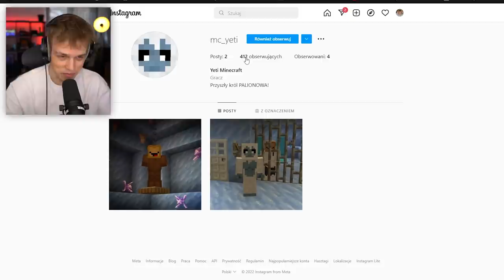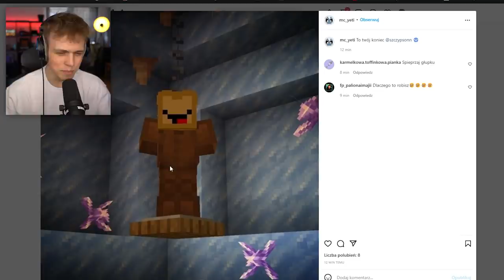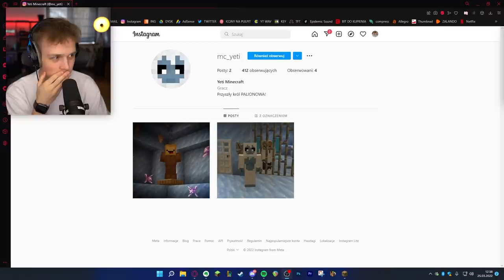YETI MA TAJNĄ BAZĘ pod MOIM DOMEM na PALIONOWIE!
✔️ FILMY CODZIENNIE o 19:19